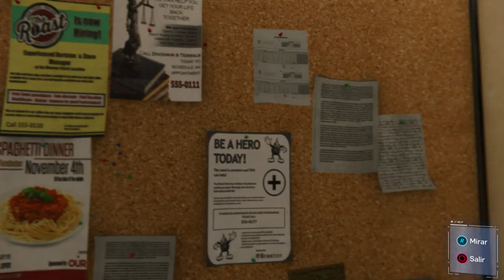Spider-man part.3 [[El gato Hd60]]